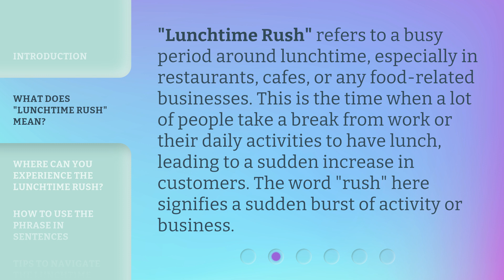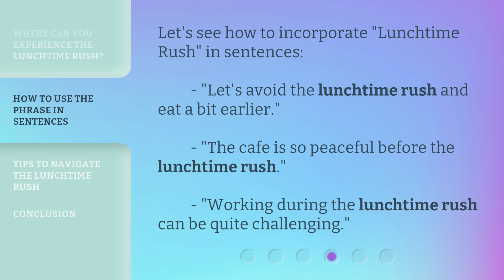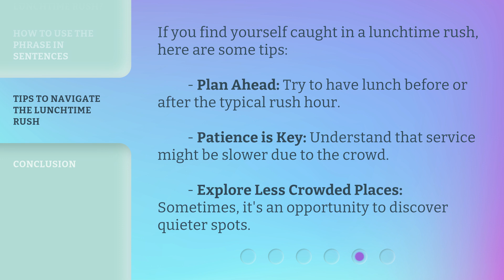Understanding "Lunchtime Rush"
Mastering the Lunchtime Rush: Tips for Success in the Food Industry • Discover the secrets to thriving during the hectic lunchtime rush in the food industry. From efficient service strategies to satisfying hungry customers, this video offers valuable insights for success.

00:00 • Introduction - Understanding "Lunchtime Rush"
00:28 • What Does "Lunchtime Rush" Mean?
00:55 • Where Can You Experience the Lunchtime Rush?
01:20 • How to Use the Phrase in Sentences
01:38 • Tips to Navigate the Lunchtime Rush